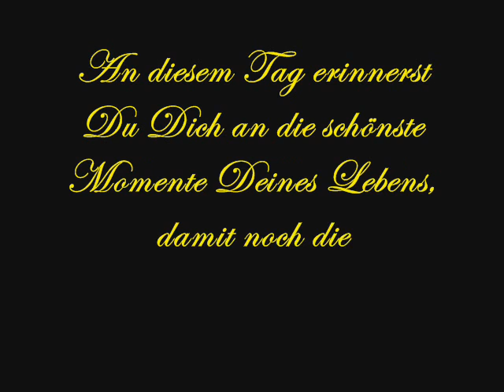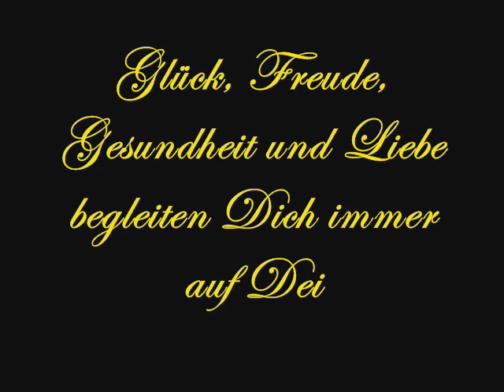Für Wolfgang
Herzlichen Glueckwunsch zum Geburtstag!